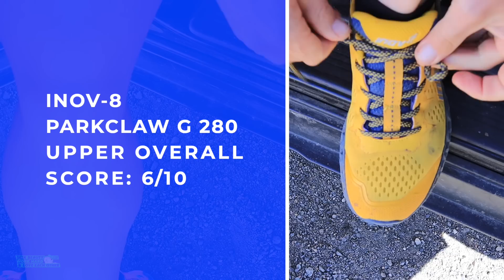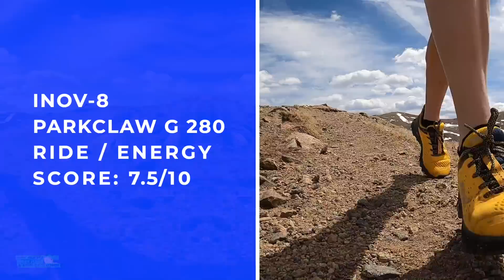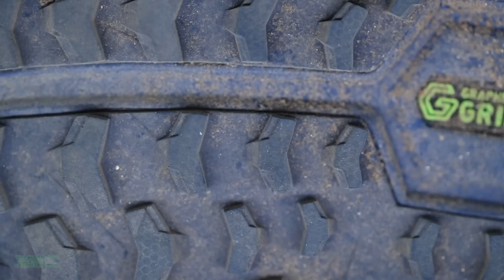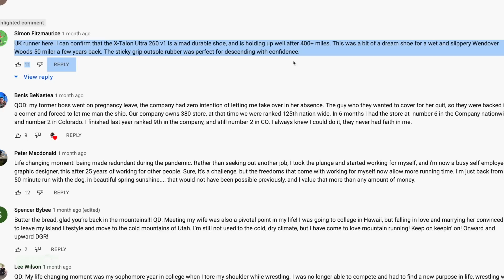Inov-8 Parkclaw G 280 Road to Trail shoe...